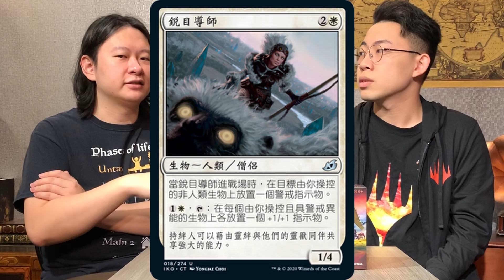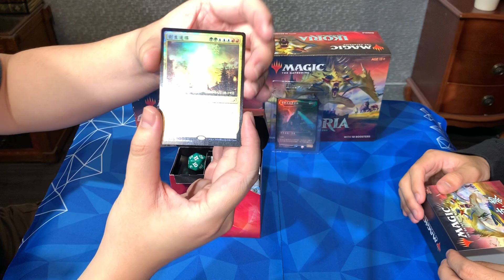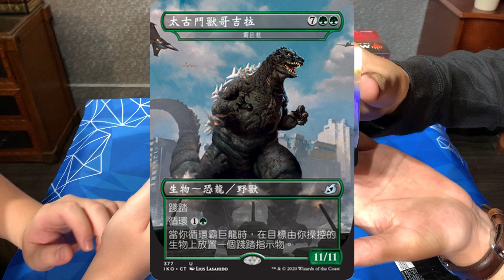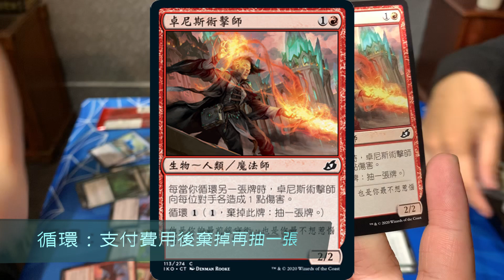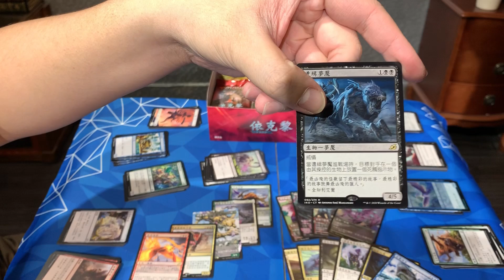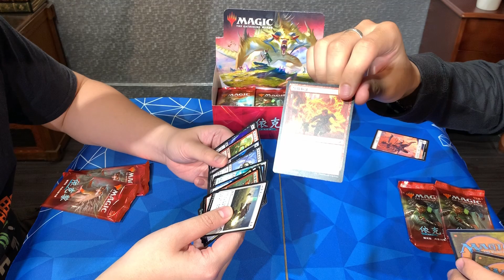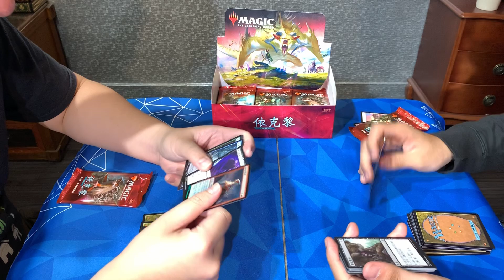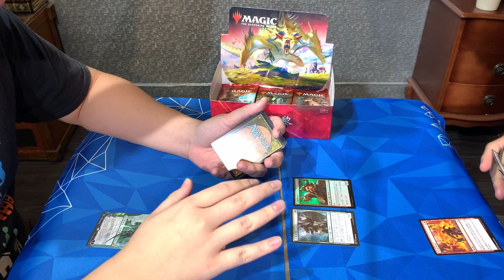[廚Magic]補充包可以怎麼玩(上)－現開，輪抽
本產品感謝威世智贊助

廚爹的直播/IG：trolldaddyTW

廚爹的桌遊店：拉普拉斯LARPlus推理桌遊聚場